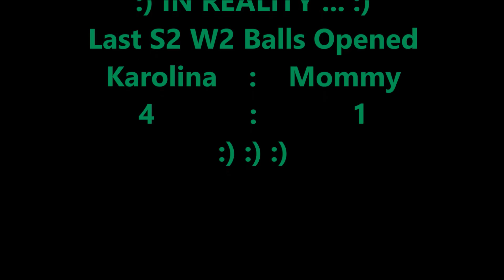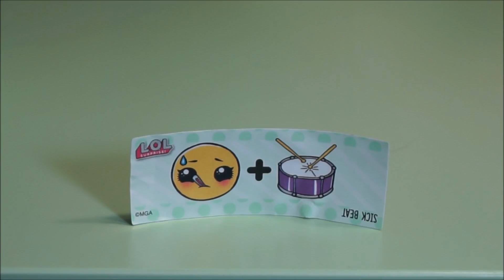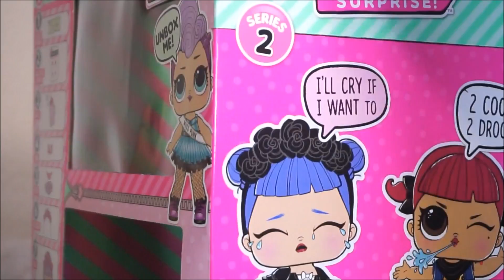LOL Surprise Doll Series 2 Wave 2 Ball Weight Hack HIP HOP Club HONEY BUN Opening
FULL BOX WEIGHT, SECRET MESSAGES for LOL PETS WAVE 2 SERIES 3 ALL HACKS: NO MORE DUPLICATES!

WAVE 2 PETS HACK WEIGHT GOLD BALL FULL BOX LOL SERIES 3. HOW NOT to get DUPLICATES